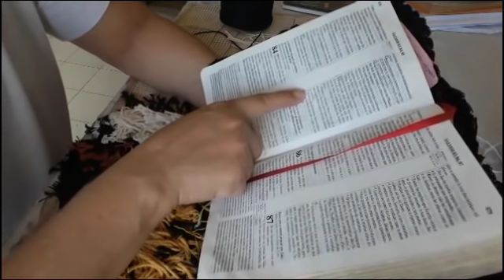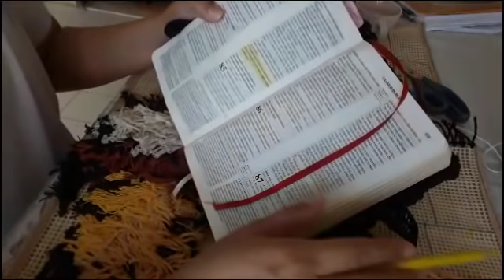Tapete colorido na talagarça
Me acompanhem em uma manhã fazendo um pouco do meu tapete de porta colorido.